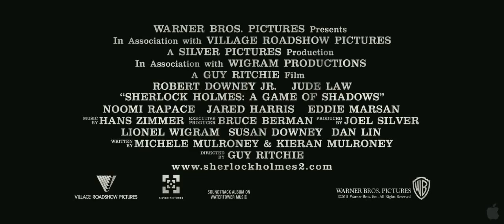Sherlock Holmes 2 Official Trailer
Official Trailer for Sherlock Holmes 2 : A Game of Shadows